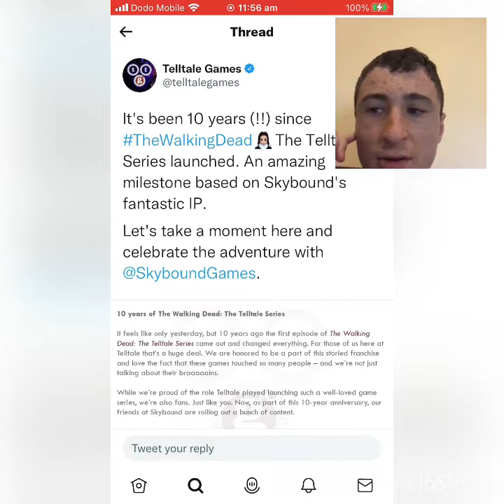Walking Dead￼ Telltale series￼ video back